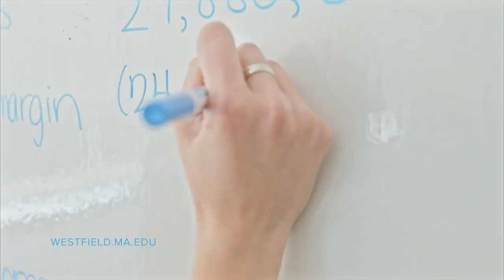What Path Will You Take? | Westfield State University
What path will you take? Start exploring at westfield.ma.edu/path.